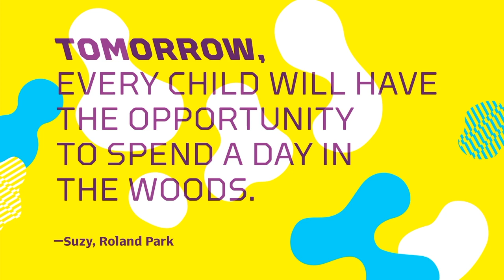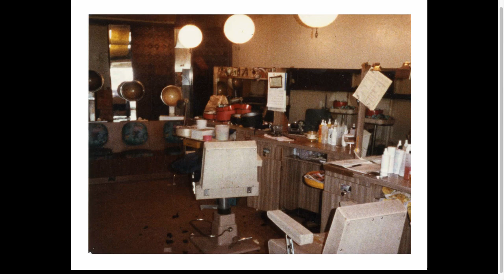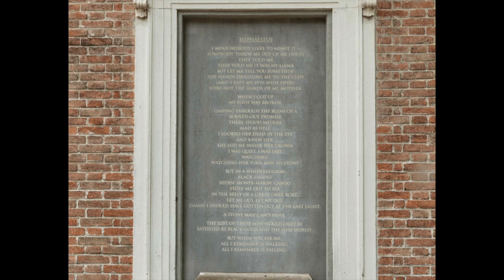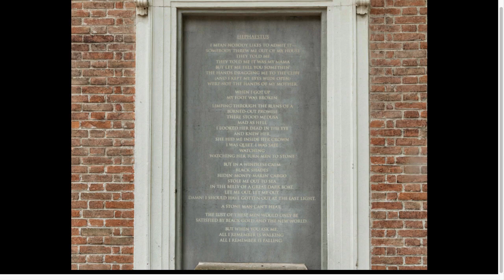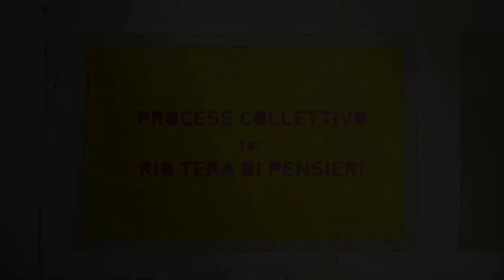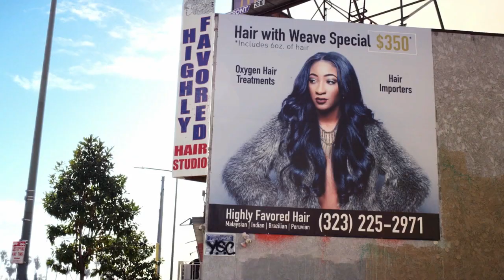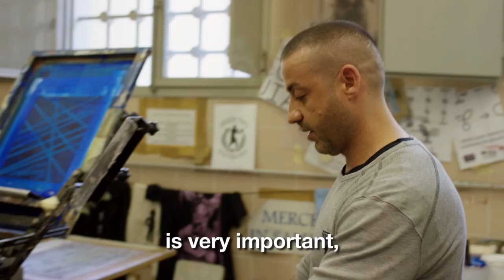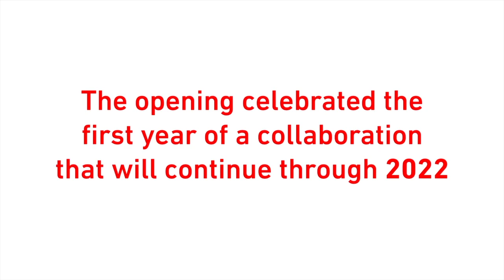The Necessity of Tomorrow(s): Mark Bradford—Making a Path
How do you make a path to power where none exists? How do you assess a community's needs and create access for a community to self-determine?

The first event of the BMA's new series, The Necessity of Tomorrow(s), brings together one of the most accomplished artists of his generation, Mark Bradford, and BMA Dorothy Wagner Wallis Director Christopher Bedford for a conversation exploring how the artist grapples with these and other key questions in his artistic practice and community-based work.

Doors open at 11:30 a.m. with performances curated by SunSets with spoken word artist Kondwani Fidel, jazz musician Clarence Ward III & Dat Feel Good band, and DJ Pierre Bennu. Enjoy light refreshments, community conversation, and a collaborative activity to map the future with Baltimore-based artist Graham Coreil-Allen.

The Necessity of Tomorrow(s) Series
The BMA's new event series, The Necessity of Tomorrow(s), invites nationally and internationally acclaimed artists and thinkers to Baltimore for conversations on art, race, and justice. The series borrows its title from an essay by science fiction author Samuel Delany who argues for the role of creative speculation in making a more just future. The BMA is encouraging communities throughout Baltimore to come together for these creative conversations.